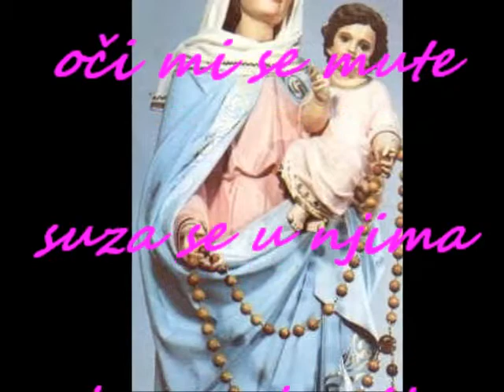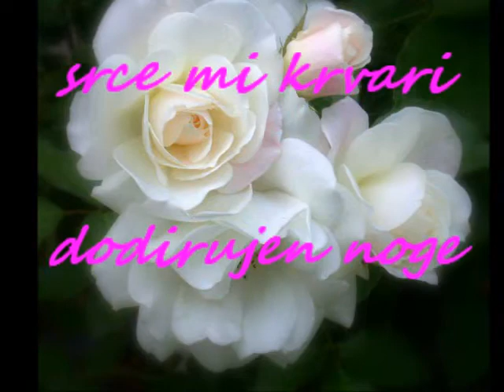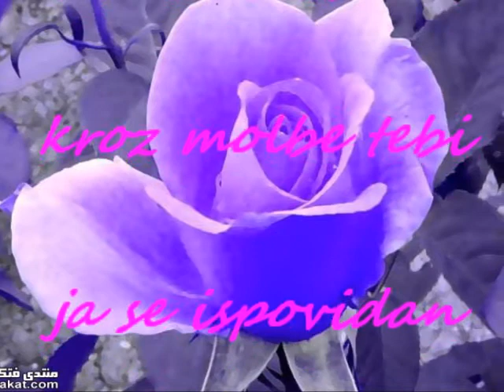MOLITVA 4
Autor : Mladenka Hudi